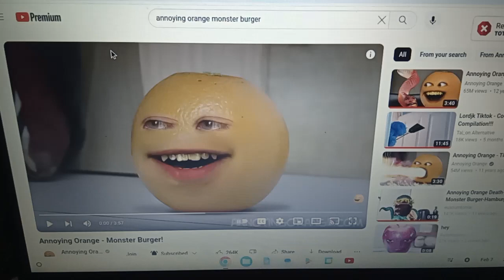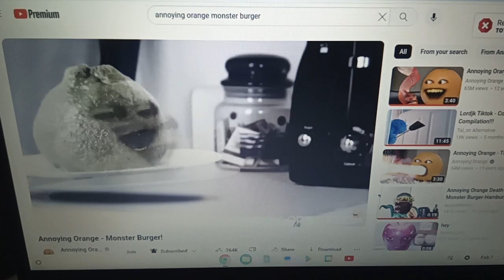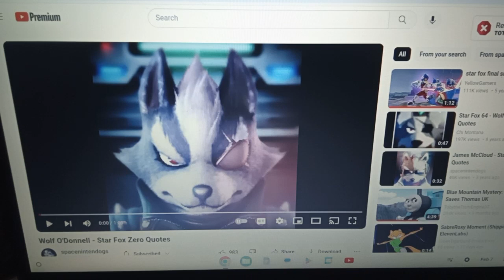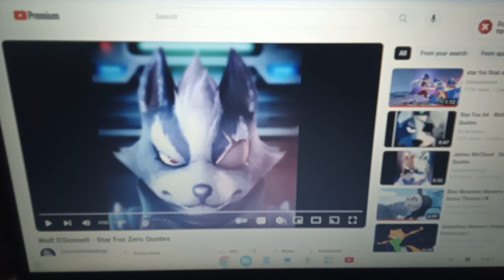Annoying orange parody 8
Anthony Canter as Annoying orange
wolf star fox as Hamburger
diesel 10 Thomas and friends as Monster Burger